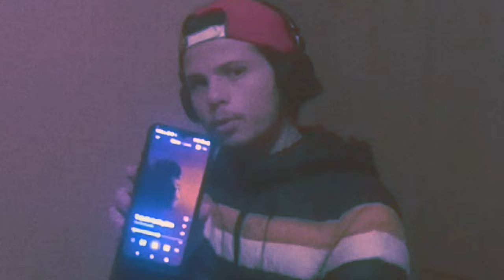The ChristianXla - Acosta City (Official Music Video)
Official Music Video for The ChristianXla "Acosta City” – available everywhere now

Produced By: Greddy Chávez
Scene Director: Christian Chávez
Camara By: Gerardo Bonilla & Greddy Chávez
VFX By: Producciónes De Acosta
Starring By: Christian Chávez & Gerardo Bonilla
Directed By: Gerardo Bonilla

Music video by The ChristianXla performing Acosta City (Audio).